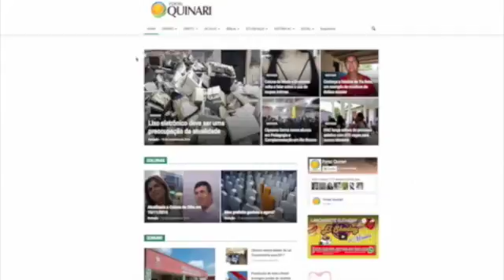Vila Pia ganha unidade de saúde através do mandato do prefeito James Gomes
O prefeito do município de Senador Guiomard James Gomes (PP) entregou nesta quarta-feira(21) uma moderna unidade de saúde na zona rural, sendo desta vez na Vila Pia, no km 52 da BR 317.

Salas, consultórios médicos, odontológicos e outros fazem parte da estrutura moderna. A comunidade comemorou o investimento. O prédio recebe o nome do agricultor Francisco Luiz de Franca.